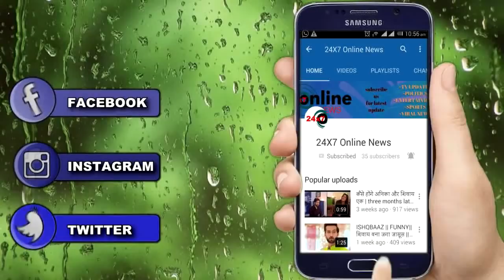Yrkkh || Dsouza के इस खुलासे से यूँ टूट के बिखर जाएगा kartik